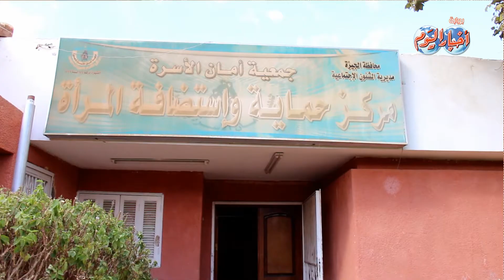أخبار اليوم | مراكز إستضافة وتوجيه المرأة برعاية وزارة التضامن